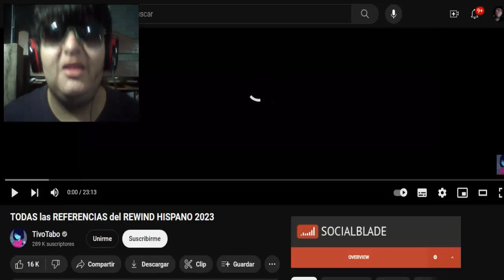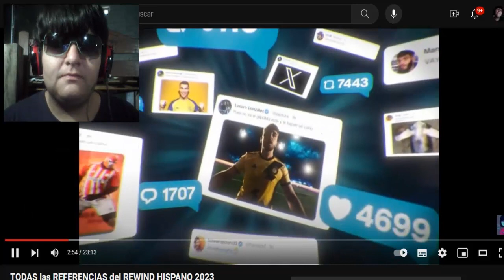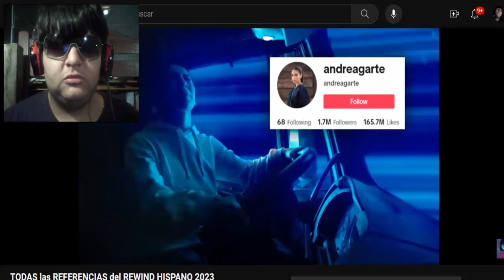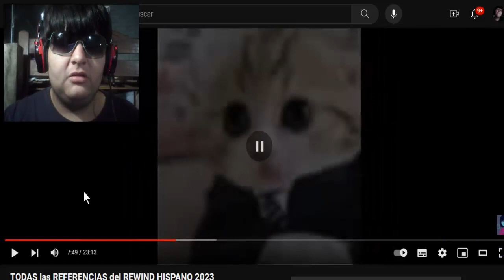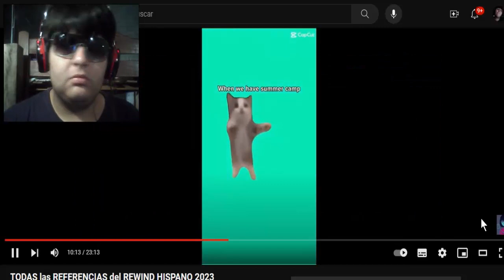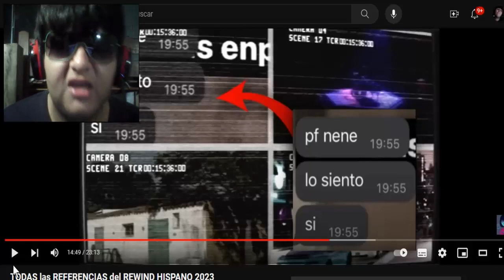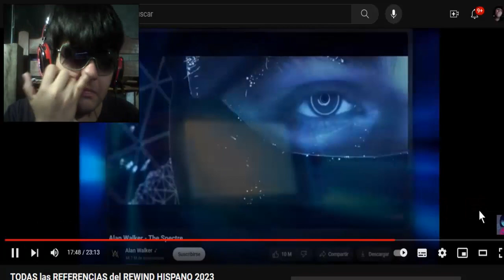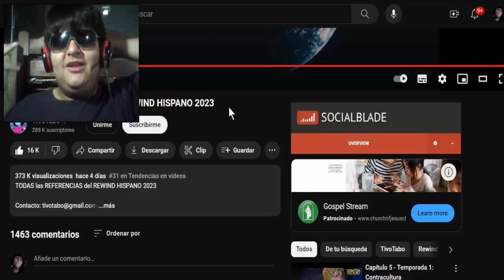REACCIONANDO A TODAS las REFERENCIAS del REWIND HISPANO 2023